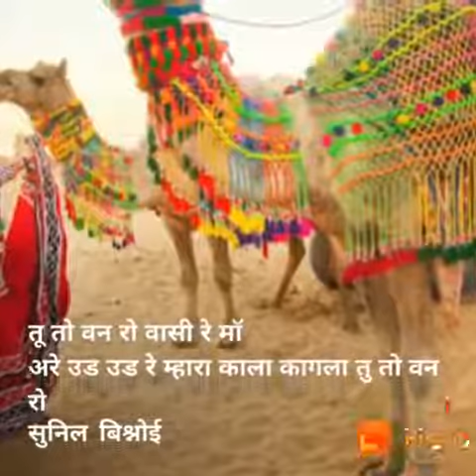3 February 2019